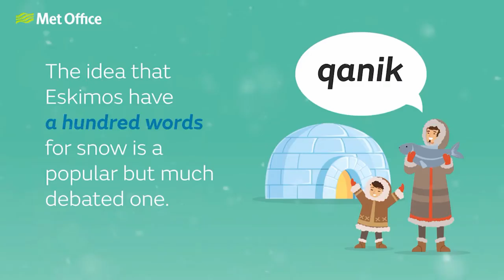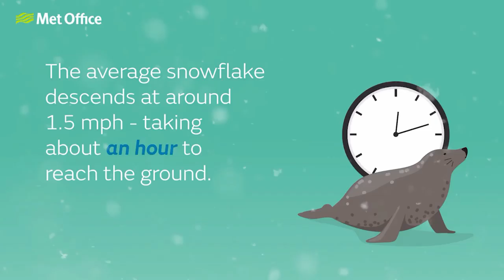4 things you may not know about snow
Four interesting facts about snow, from descent speed to the truth about whether it really can be too cold to snow.

SOURCE: UK Met office